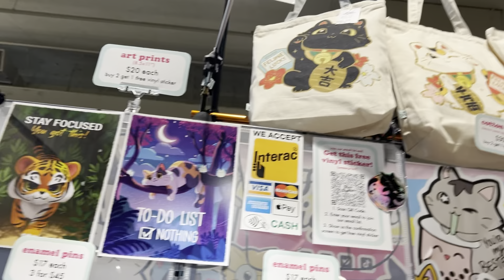Estravaganza cat show Mississauga 🇨🇦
thanks for be here